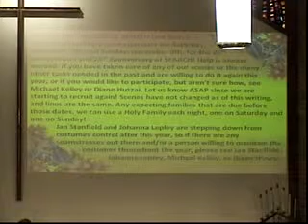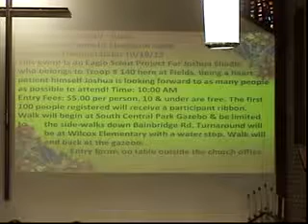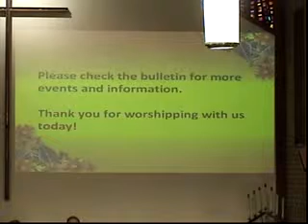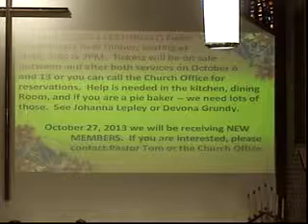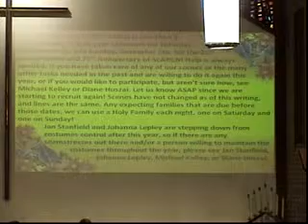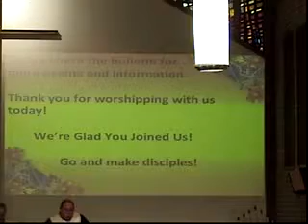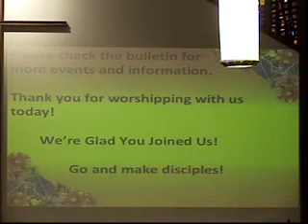Sunday, October 6, 2013, 9am Traditional Service, Fields United Methodist Church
The complete 9am Traditional service of Fields United Methodist Church, North Ridgeville, Ohio. Dr. Tom Joyce shares the sermon message 'No Seniority', and references Scripture from Phippians 1:21-30 and Matthew 20:1-16.
The Chancel Choir shares 'Let Us Break Bread Together' under the direction of Hailey Ackerman, accompanied by Judy Pomeroy.